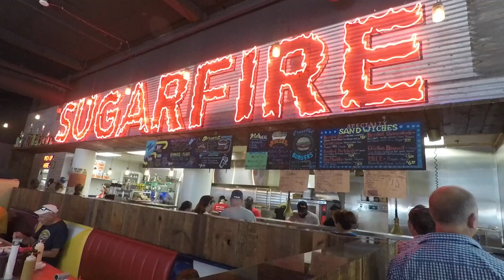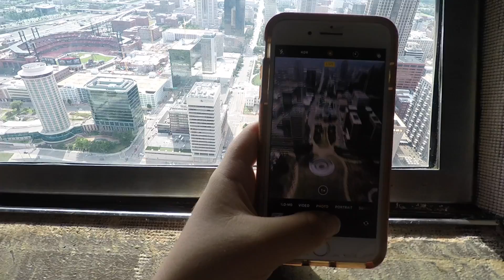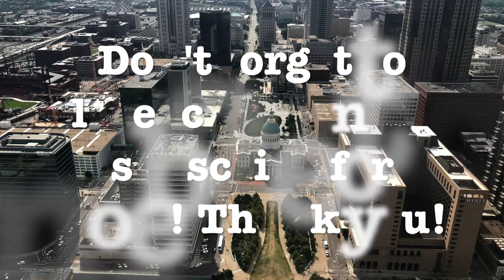ST. LOUIS MISSOURI - going to the top of the Gateway Arch!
St. Louis was a quick stop on my epic summer road trip across the United States. We ate some amazing St. Louis, Missouri BBQ, and even went to the top of the Gateway Arch! See what else I got up to in my few hours in this awesome city! There is still so much I want to do here, and I cannot wait to go back.